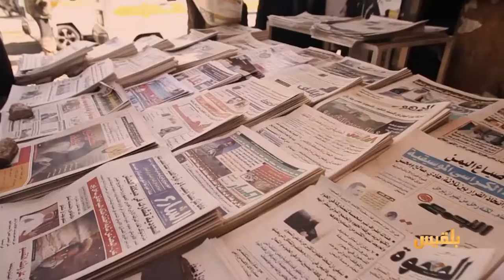صحفيو اليمن بين القتل والتعذيب والاخفاء القسري | تقرير: محمد عبد المغني